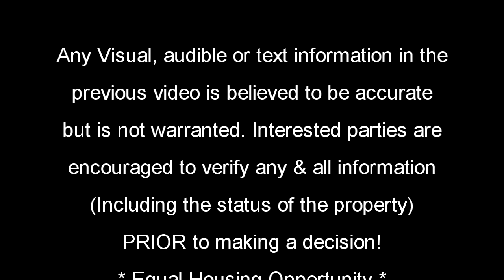1866 Brockton Glen - Atlanta, Georgia